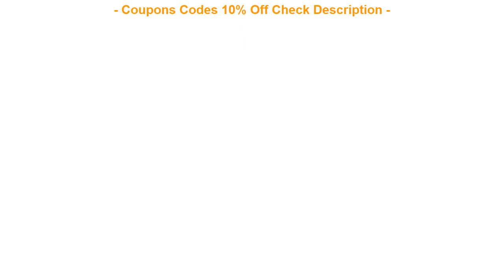HIGH QUALITY saiBike cycling shorts 3D Padded Elasticity Quick Dry Spo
My Favorite BEST SELLER saiBike cycling shorts 3D Padded Elasticity Quick Dry Sport Wear Ciclismo Bicicleta Maillot men Mountain Bike Bicycle short pant

saiBike cycling shorts 3D Padded Elasticity Quick Dry Sport Wear Ciclismo Bicicleta Maillot men Mountain Bike Bicycle short pant

Quick Dry Dragon Pro Bicycle Bike MTB Cycling Long sleeve Jersey/Jacket Clothes/Clothing Pants maillot/Ropa Ciclismo SportsWear =
YALU 250W 24V/36V DIY Common City Bike MY1016Z PMDC Electric bicycle Brush Gear Robot DC Motor For Ebike Scooter Kit Accessory =
BXIO Cycling Jersey Set Short Sleeve New Bike Bicycle Sportswear Ropa Ciclismo Outdoor Breathable Pro Team Cycling Clothing 151 =